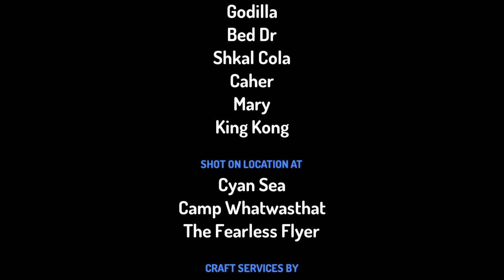King kong and Godzilla and good dr vs bed dr short movie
please download horror brawl